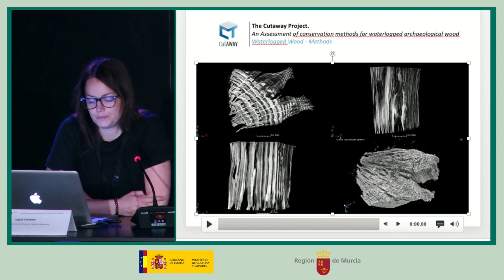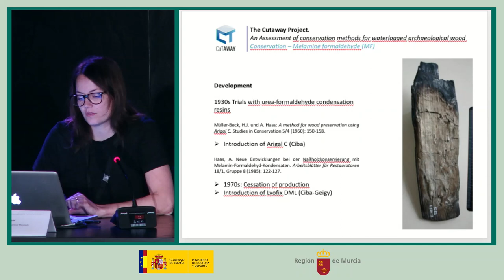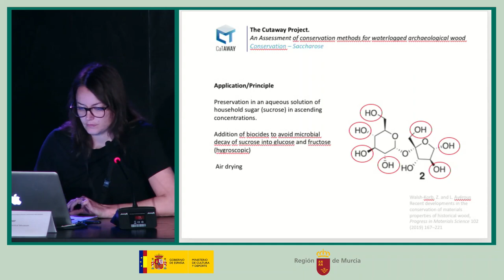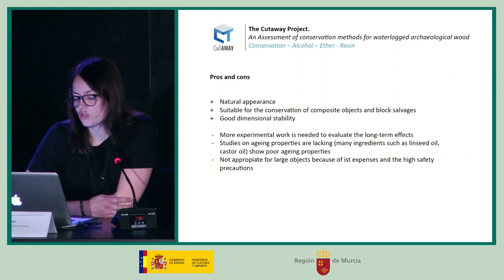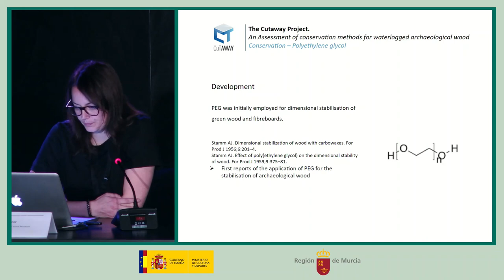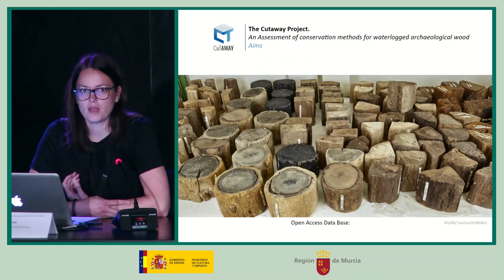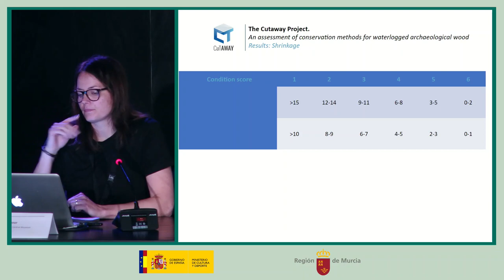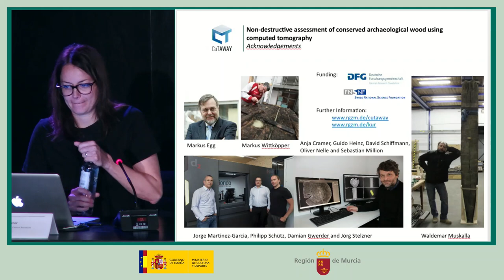Reunión RIE Mazarrón 2: Ingrid Stelzner. 7 de mayo de 2022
“El proyecto Cutaway. Una evaluación de los métodos de conservación de madera arqueológica anegada”. Ingrid Stelzner, Museo Central Romano-Germánico.